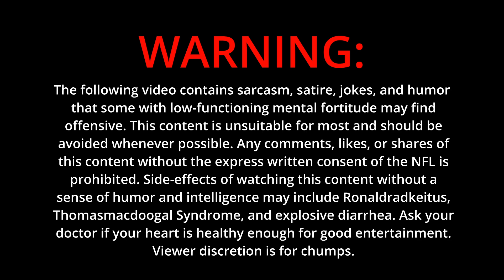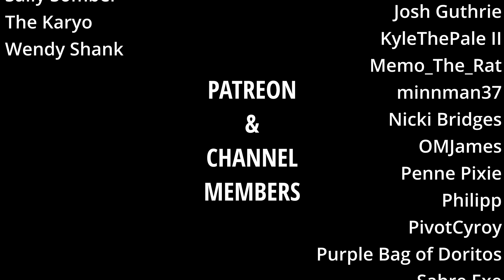NF "Motto" is an okay song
In this video, we delve into the latest release from the popular hip hop and Christian rap artist NF, with a review and reaction to his new song and music video "Motto". The track is taken from his latest album "Hope", which showcases the artist's signature emotional and introspective style, with a focus on faith, self-reflection, and personal growth.

Throughout the video, I'll provide thoughtful critiques, satirical takes, and insights on NF's work, as well as explore how "Motto" might resonate with his fanbase and the wider hip hop and Christian rap community. This video is perfect for NF fans, as well as anyone interested in music criticism, analysis, and the evolution of the music industry.